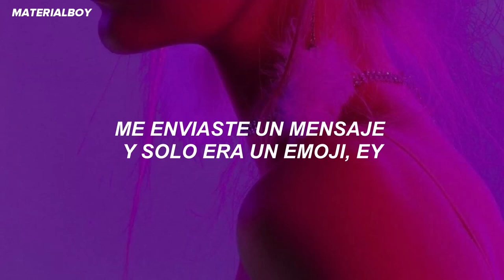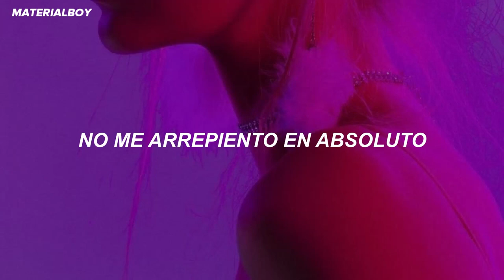no te arrepentirás de haber descubierto este temazo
Lyrics:

You texted me nothing but an emoji, ey
I got the message, baby I get it
You got hurt again
It's like in Oslo
With that espresso, ey?
You texted me nothing but a disheartened face
I'm not sorry
To tell you
I'm not sorry at all
For all my drama
I'm pardoned
Not guilty at all
But I owe myself an apology for holding me down
Yuh I'm not sorry
To tell you
Not sorry at all
Why should I bow when someone bumps into me
Why are your feelings becoming my responsibility
Hey! I'm not offensive
I am just being me
So If me being honest makes you feel bad
Then I am not your queen
I am done with worries and regrets
You know where to shove your effing' text cause

To tell you
When you bump into me
When I get what I want
I can't alter your past
If I did what I did...
I'm not sorry
To tell you